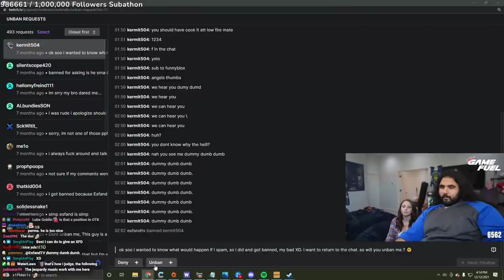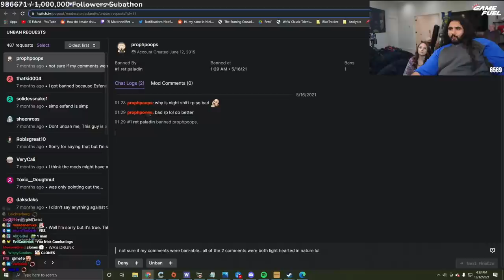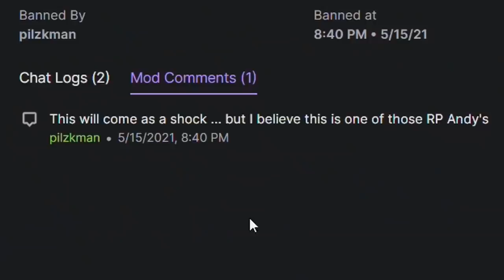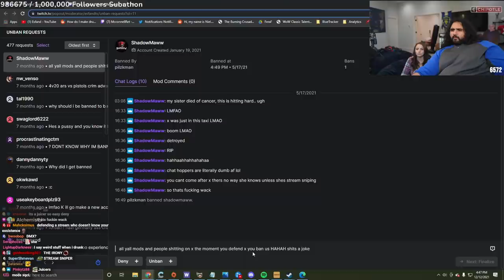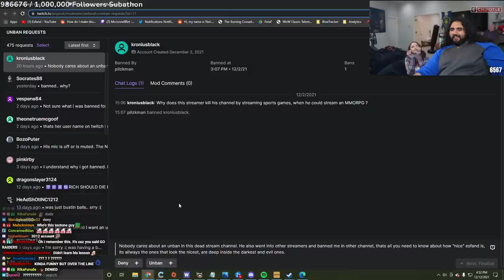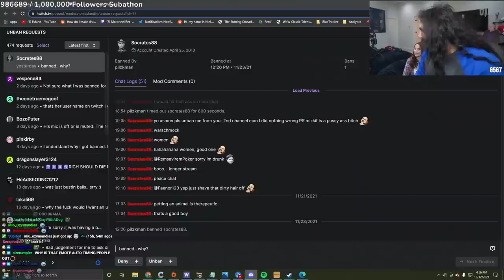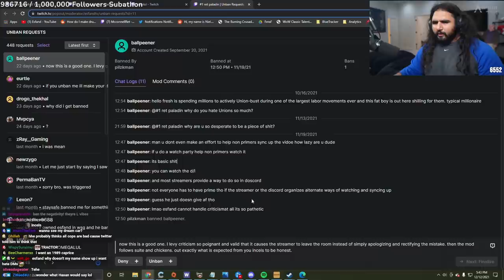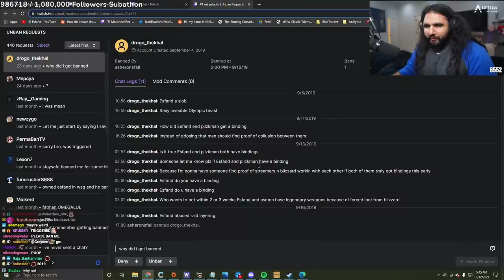Esfand and his Twitch Chat Moderator react to Twitch Unban Requests